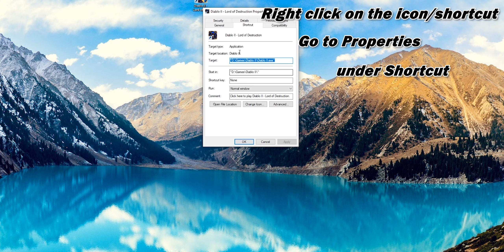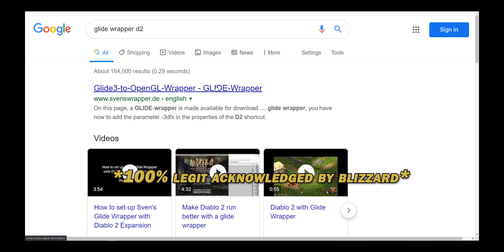How to open Diablo 2 in WINDOWED MODE in 2020 (Vanilla/BNET)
This is quick video on how to open Diablo 2 in windowed mode.